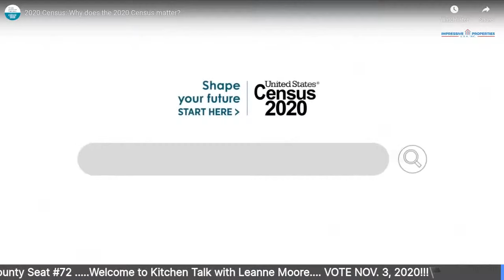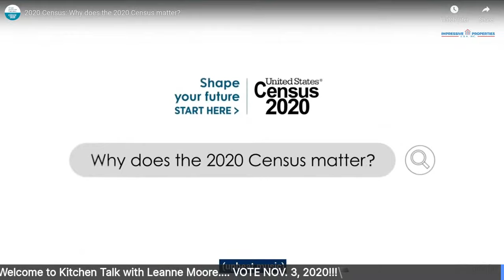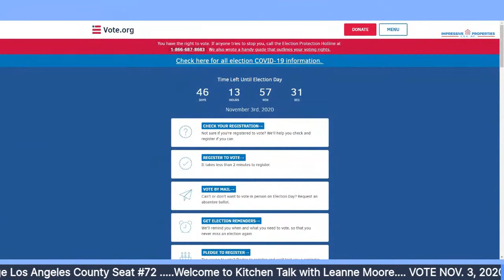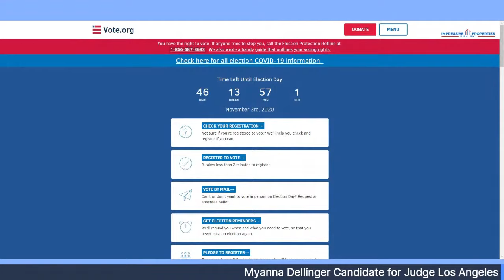REPLAY: Live conversation with Myanna Dellinger Candidate for Judge of LA Superior Court Seat #72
EP:18 Conversation with Myanna Dellinger, candidate for Judge of Los Angeles Superior Court Seat #72.  Also discussion about the California wildfires. Special thanks to the US Forrest Service ad the Firefighter.  Visit Dellingerforjudge.com for more information. Remember to VOTE November 3, 2020!!!